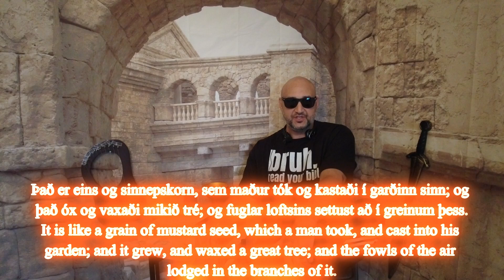🇮🇸 Bjóðsagnir Jesú Krists 31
. 31. THE MUSTARD SEED & YEAST
Lúkas 13:18 Þá sagði hann: Hverju er Guðs ríki líkt? og til hvers á ég að líkjast því?
Luke 13:18 Then said he, Unto what is the kingdom of God like? and whereunto shall I resemble it?
Lúkas 13:19 Það er eins og sinnepskorn, sem maður tók og kastaði í garðinn sinn; og það óx og vaxaði mikið tré; og fuglar loftsins settust að í greinum þess.
Luke 13:19 It is like a grain of mustard seed, which a man took, and cast into his garden; and it grew, and waxed a great tree; and the fowls of the air lodged in the branches of it.
Lúkas 13:20 Og enn sagði hann: Við hverju á ég að líkja Guðs ríki?
Luke 13:20 And again he said, Whereunto shall I liken the kingdom of God?
Lúkas 13:21 Það er eins og súrdeig, sem kona tók og faldi í þremur mælum af mjöli, þar til allt var sýrt.
Luke 13:21 It is like leaven, which a woman took and hid in three measures of meal, till the whole was leavened.